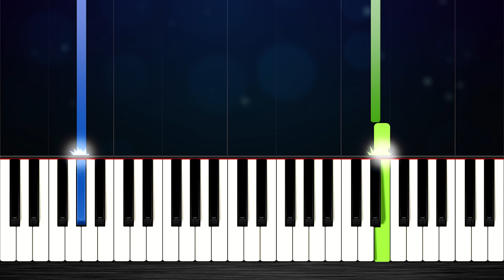Bruno Mars - Talking To The Moon - SLOW EASY Piano Tutorial